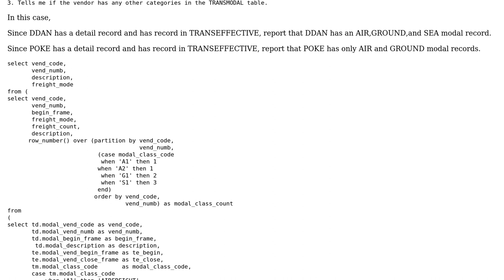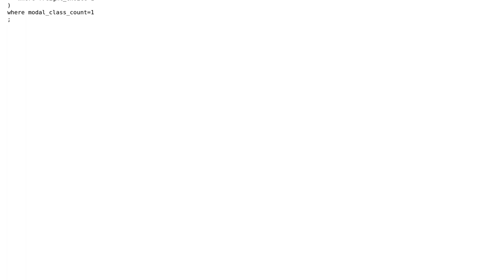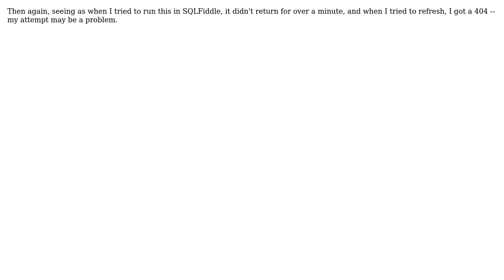Code Review: SQL double nested query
With thanks & praise to God, and with thanks to the many people who have made this project possible! | Content (except music & images) licensed under CC BY-SA | Music | Images & others | With thanks to user zundarz user user272735 user Marc and the Stack Exchange Network Trademarks are property of their respective owners. You are responsible for your own actions.